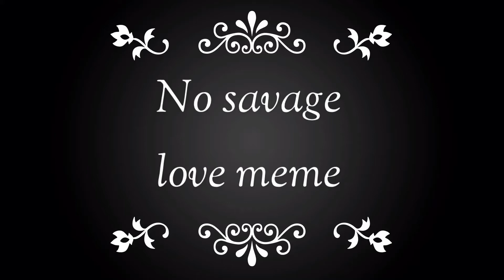No savage love meme... (gacha life)